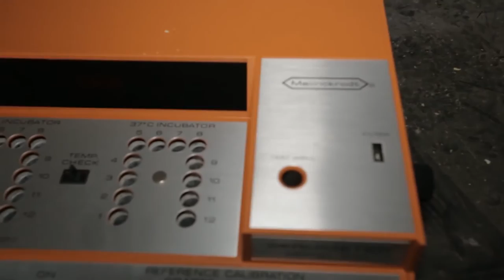Look inside this creepy college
LOOK inside this abandoned college where specimens and skeletons of long dead animals have been left behind by disillusioned teaching staff.

Eerie images and video show the forgotten science labs where the creepy remains have been left in jars and boxes.

Other haunting shots show a common area with tables strewn across the floor, a fancy function room and a huge empty auditorium with rows upon rows of seats still intact.

The spooky pictures and footage were taken by urban explorers The Proper People at Knoxville College in Knoxville, Tennessee.